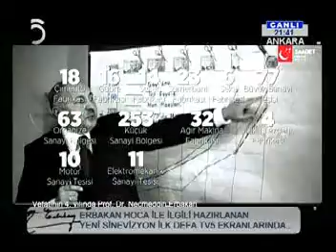Bilge Başkan: ERTV